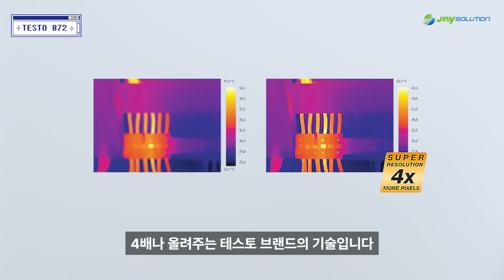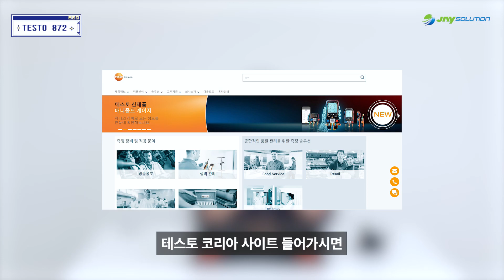해상도 4배나? 올려주는 열화상 카메라!!! testo 872 리뷰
[계측기 전문 (주) 제이솔루션 ]

안녕하세요 제이솔루션입니다!
오늘은 열화상카메라, testo 872에 관한 영상을 준비했습니다
좋은 기능을 가진 제품이니 많은 관심 부탁드려요~!

[제품 정보]
TESTO- testo 872